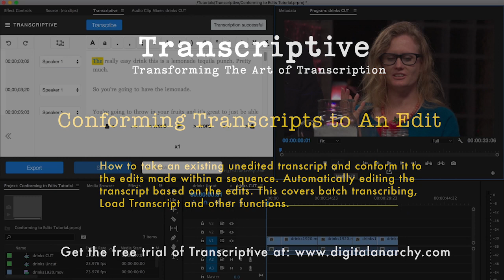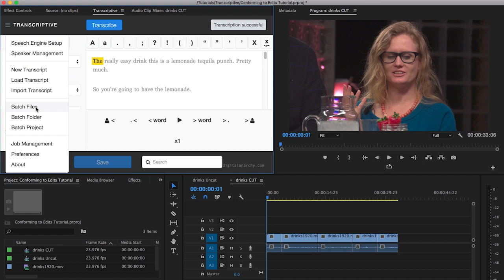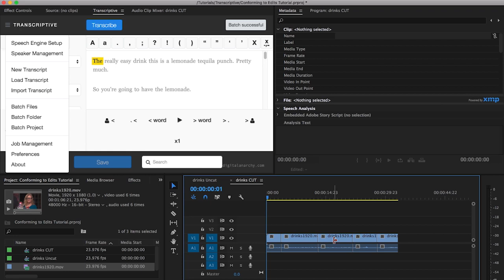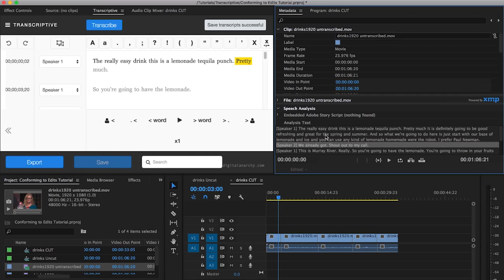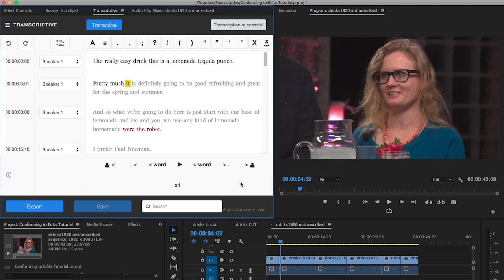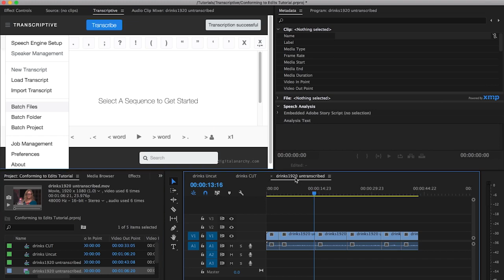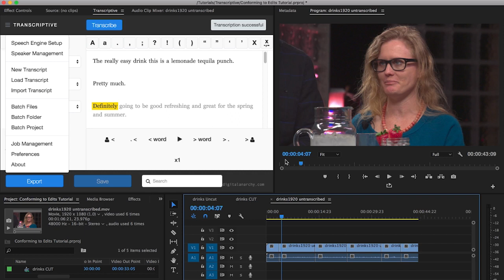[OBSOLETE -- New Video in Description] Conforming Transcripts to An Edited Video in Premiere Pro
It's a Premiere Pro plugin for automated transcriptions, video search and captions.

A common problem is getting the transcript prior to editing (so you can use it to search the video), editing the video and then having the transcript not match the edited video. This tutorial shows you how conform your old transcript to your newly edited video. Deleting the text where you've cut the video.

Transcript:

In this tutorial we're going to talk about conforming the transcript to an edit. So if you start off with a transcript for an unedited clip and you do some edits. How do we get the transcript to match those edits?

So you can see that I've got my, the cut version here let's scroll this down a little bit. And we can come to the uncut version and see that we have a significantly different transcript there.

And what's happened is Transcriptive has looked at the cuts that you made in this clip and automatically chopped out the portions of the transcript that went along with the cuts you made. So it's a pretty nifty way of working with Transcriptive and having it automatically conform your transcript to your edited video. And that's what we're going to talk about in this tutorial. So let's dive into it.

Let's scoot this back up. And the first thing we're going to do is batch transcribe a video file because for this to work that's what you have to do. And the reason you want to batch transcribe is that when you batch transcribe and we'll use Speechmatics here. It's the speech service that we're using. We'll include speakers and will click continue to batch transcribe. And the reason we want to do this is that when you batch transcribe, all of the transcript gets put into the metadata panel.

So if I come here and click the clip that's already been transcribed. You can see that my entire transcript is down here in the analysis text in the speech analysis field within the metadata panel and the great thing about that is when you come to a Transcriptive, if you drop the clip into a new sequence you can come up here to load transcript and it's going to pull the transcript straight from this metadata and if you have the original uncut footage you'll just pull in all of this entire metadata.

But if you do Load Transcript on the sequence that is cut and all of these clips have been batched transcribed so that they have the transcript in the speech analysis field. It'll look at just the segments that are in the sequence and pull the transcript just for those segments. And so its a very cool way of conforming the transcript to your edit. So we can see that the batched has been successful and is finished. All right so now let's import the file that's been batched transcribed. And you'll see that if we come to the metadata panel that we have all of the transcript right in the speech analysis field. So that's great. So now we can drop this into a sequence. I'll select that sequence. We will come up here are to Transcriptive to load an it'll load in that entire transcript. So that's great. So now I'm going to make a couple edits.

We're going to play this back right and we're going to cut out pretty much anywhere where this guy talks.

We're not a fan of the guy. Cut that out. Cut that out and we'll do that for the entire clip. And so I'm going to go ahead and do that without showing you all of the steps. Ok. So now we've got the edit. I've cut all the parts out where the other guy is speaking. And now if we come up here and Load Transcript you'll know this that this is going to change pretty significantly. The first thing you want to do before you reload the transcript is go to a new transcript. And this is going to clear everything out. And so you're going to I guess have to remember what this looked like but we'll do a new transcript. It's going to wipe that out. We'll discard everything. And now when I do Load Transcript it's going to look at all these segments and just pull this transcript from speech analysis for those segments. Let's grab the clip again. So you see this is our transcript and it's every word here has time code. So as Transcriptive looks through your sequence it can go like. All right. So this segment starts at 4 seconds goes to about 13 and a half seconds. And so I'm just going to grab the metadata for that time period and load that into the panel.

So it's a very easy way of conforming your transcript to your edit.

But again the key part is that you have to batch transcribe everything so that all the transcript and it shows up in the speech analysis field.